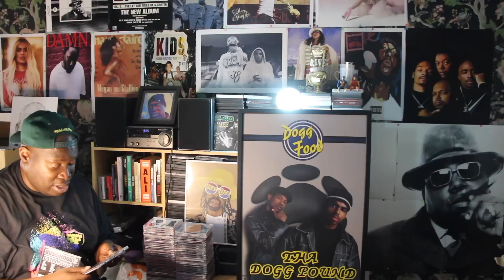Roule avec Driver spécial "l'âge d'or de Houston" ( quand la culture devient un mouvement).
Le rap de Houston a marqué les Etats Unis au fer rouge ! Ca été court mais intense.

Playlist Houston

1. Mike Jones ft Slim Thug & Paul Wall "still tippin "
2. Slim Thug ft Jazze Pha "everybody loves a pimp "
3. Paul Wall ft Big Pokey "sittin sideways "
4. Chamillionnaire ft Krayzie Bone "ridin"
5. Lil Flip "game over"
6. Z-ro "Mo city Don"
7. Trae the truth "Swang"
8. Kirko Bangz "Drank in my cup"
9. Chedda da connect "flicka da wrist "
10. Travis Scott "antidote"
11. Megan thee Stallion "big ole freak"